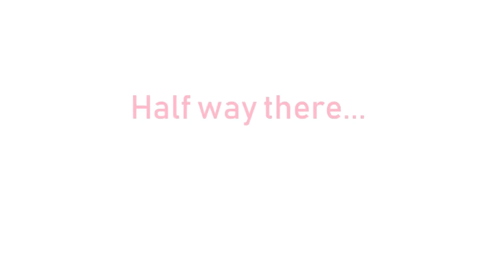Running with Coco... and spiders! Bleugh! - Training #4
T-shirt weather! Hasn't it been lovely, though a little odd. Still, I'm very grateful to be training in the sun for my mud run, and can only hope for sun when we finally get there!